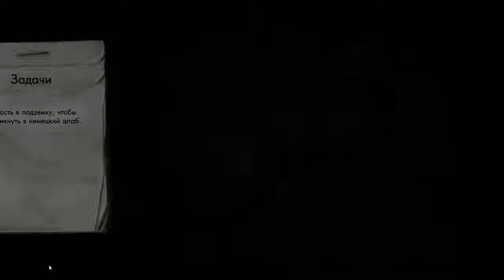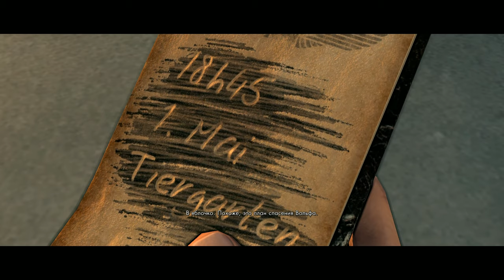Sniper Elite V2 Remastered ➤ #9 Штаб в Кройцберге